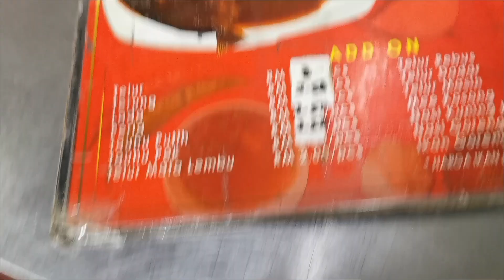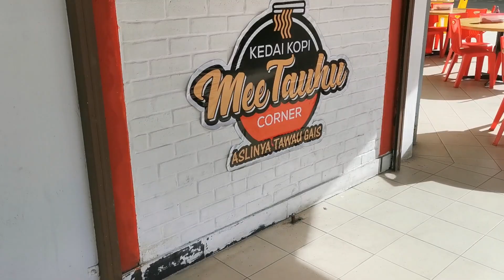Mee Tauhu Nasi Kuning Original Tawau Pun Ada Di Kota Kinabalu